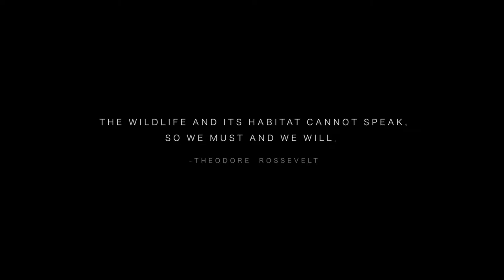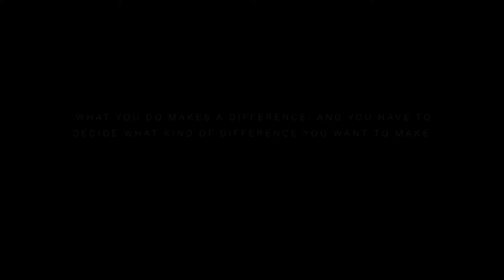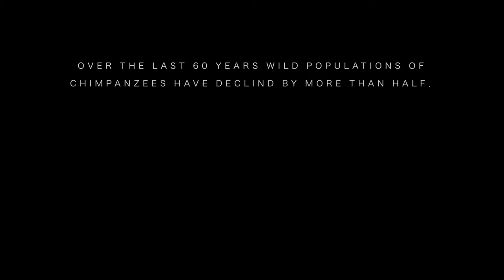Wild Heroes of Uganda (Nat Geo Wild 'Wild To Inspire' Finalist)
~ For the men and woman who have dedicated their lives to protecting our WILD ~

This short-film was a finalist selection for the National Geographic Wild “Wild to Inspire” film competition. It is dedicated to the men and woman who have dedicated their lives to protecting our WILD.

About the film:

During a media trip to Uganda freelance cinematographer and conservationist, Marlina Moreno, met some of the men and woman behind the countries wildlife conservation efforts. This short-film highlights some of those individuals that touched her heart and inspired her to continue making media under the Project:Conservation mission.

The film features Wild Heroes from both Uganda Wildlife Education Center and Ngamba Island Chimpanzee Sanctuary

Production credits:
Edited by: Marlina Moreno
Filmed by: Marlina Moreno & Peter Hogel
Narrated by: Marlina Moreno